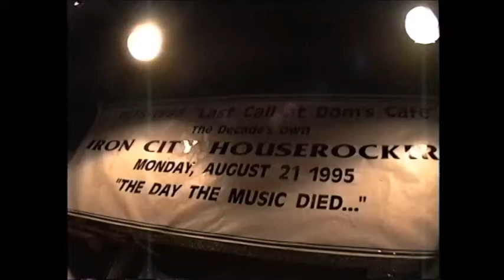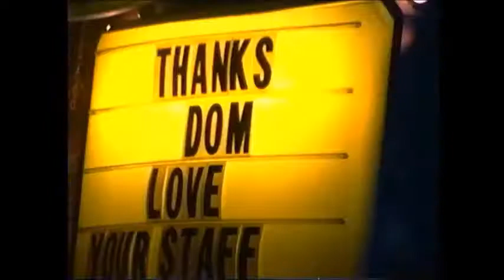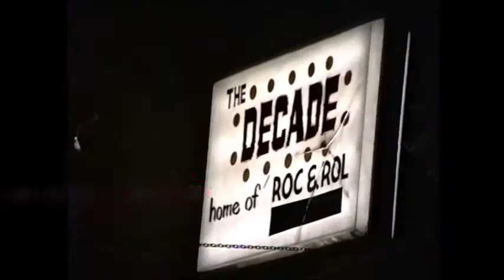JOE GRUSHECKY n Iron City Houserockers - (last call) Decade - 8 21 1995